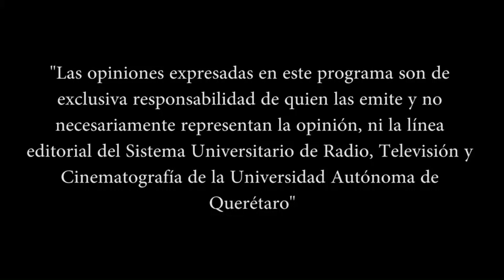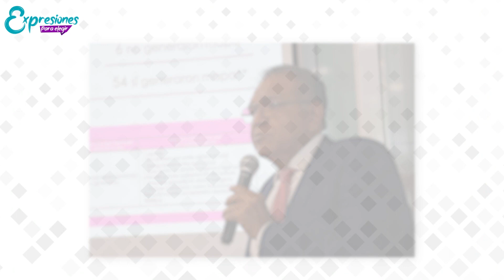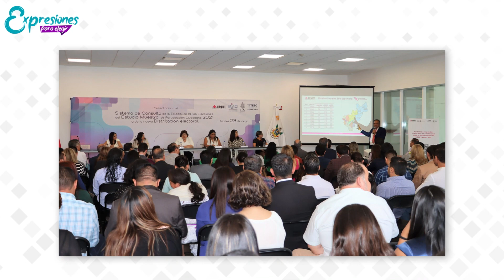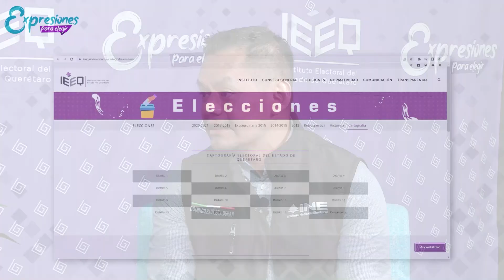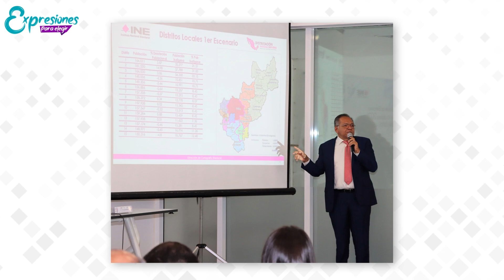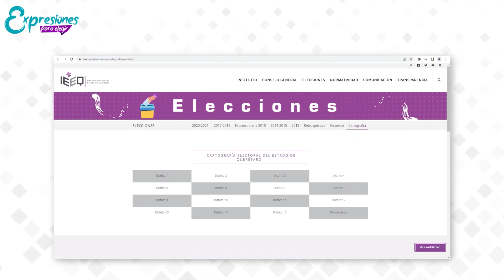Programa IEEQ Expresiones para Elegir 295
Programa producido por el Instituto Electoral del Estado de Querétaro (IEEQ) que se transmite los miércoles a las 10:00 horas, cada quince días, por radio (89.5 FM), televisión (canal abierto 24.1) y plataformas digitales de la Universidad Autónoma de Querétaro (UAQ).